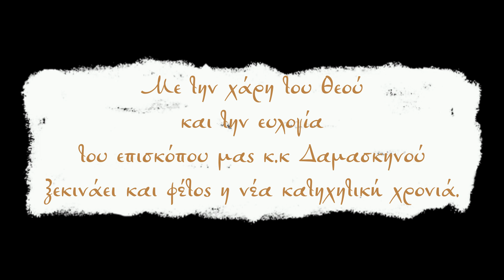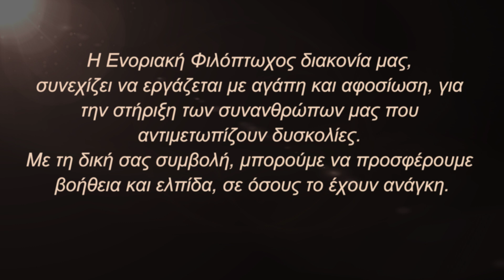Αγία Παρασκευή Αμφιλοχίας.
Με την χάρη του Θεού και την ευλογία του επισκόπου μας κ.κ Δαμασκηνού ξεκινά και φέτος η νέα κατηχητική χρονιά της ενορίας Αγίας Παρασκευής Αμφιλοχίας.
Στο πνευματικό μας κέντρο την Κυριακή 6 Οκτωβρίου 2024με το πέρας της θείας Λειτουργίας, θα τελεστεί ο Αγιασμός.